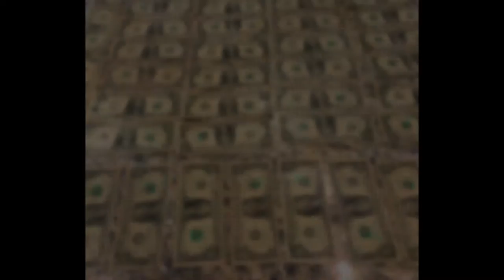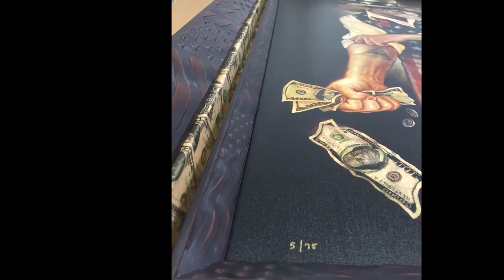The "Dirty Money" Frame - "Uncle Sham" by Danny Galieote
"Uncle Sham" - Profit & Loss.
Artwork by Danny Galieote. Framing by Stacks Custom Framing & Fine Art.

Uncle Sam is the poster-child for American Governmental Greed. Today he's been memorialized in a frame made of blacked out stars & stripes and floated in dirty money.